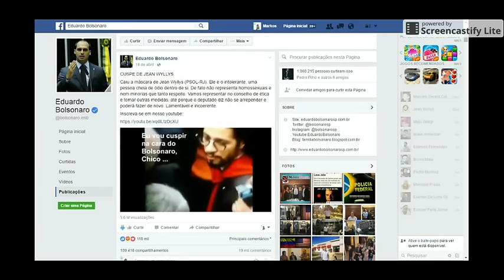Jair Bolsonaro é desmascarado pela perícia e mente novamente sobre fraude em vídeo da Record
Link para a matéria original da Record: noticias.r7.com/fala-brasil/videos/jean-wyllys-cospe-em-bolsonaro-e-diz-que-foi-insultado-19042016